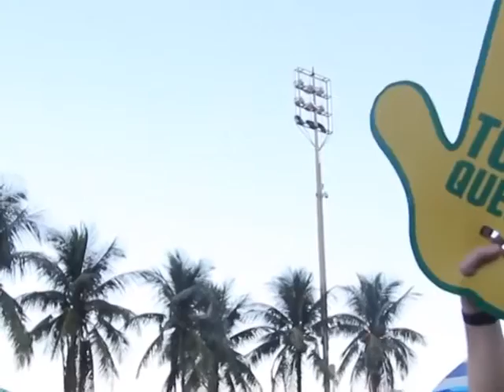Brezilya’da siyasi kriz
Brezilya’da çanlar Devlet Başkanı Dilma Rousseff için çalıyor. Rousseff için Ulusal Kongre’nin alt kanadında yapılan oylamada, görevden azli için soruşturma açılması kararı çıktı. 2014 seçimleri öncesinde verileri manipüle ederek bütçe açığını düşük göstermekle suçlanan Rousseff'in partisi, darbe girişimine karşı Senato ve sokaklarda mücadeleye devam edeceklerini açıkladı.